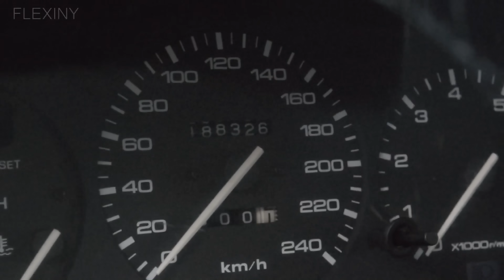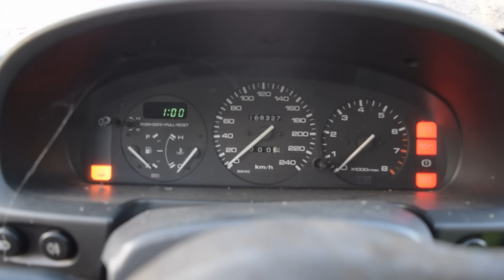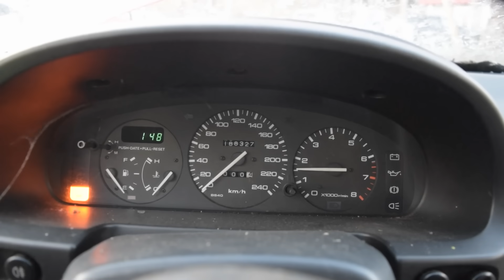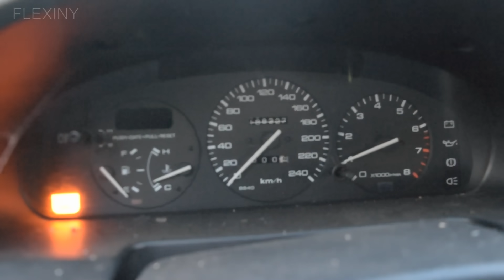Starting 1992 Mazda 323F BG After 17 Years + Test Drive